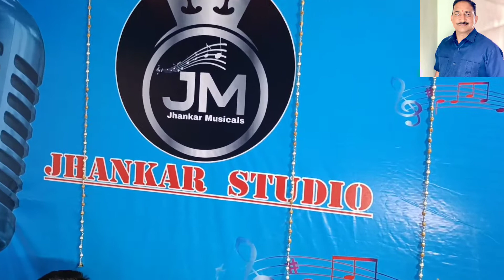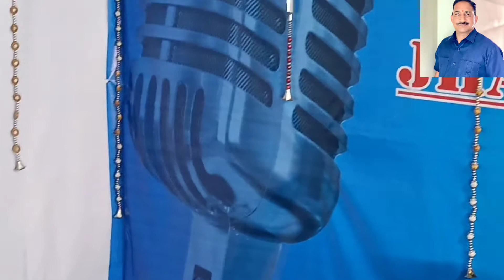मदन शर्मा, शोघी वाले का गाया हुआ बहुत ही मधुर एक और भजन ll आप इसे जरूर सुने ll पहाड़ी लोक संस्कृति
हिमाचल प्रदेश देवी देवताओं का प्रदेश है l असंख्य प्रकार के देवी देवता इस प्रदेश में वास करते है इसी लिए इस प्रदेश को देवी देवताओं का प्रदेश कहा जाता है l हिमाचल प्रदेश में अनेक उत्सब, त्योहार और मेलों का आयोजन किया जाता है, सभी उत्सब, त्यौहार तथा मेले किसी न किसी देवता को समर्पित होते हैं अथवा किसी न किसी याद में मनाये जाते है l हिमाचल प्रदेश में कई मेलों में पशु वली का प्रचलन था l वली का अर्थ है वलिदान l मेले के दौरान हिमाचल प्रदेश में किसी न किसी पशु अथवा जानवर की वली दी जाती थी किन्तु किसी भी निर्दोष की हत्या महा पाप है, इसी को मध्य नजर रखते हुए प्रदेश सरकार और माननीय न्यायालय द्वारा इस पशु तथा जानवर की वलि देने पर रोक लगा डी गई l आज हिमाचल प्रदेश में किसी भी मेले अथवा उत्सब में जानवर की वली नहीं दी जाती l इस प्रकार इस धार्मिक प्रदेश में पशु तथा नर वली का अन्त हुआ l

               हिमाचल प्रदेश अपनी संस्कृति के लिए दुनिआ भर में प्रसिद्ध है l हिमाचल प्रदेश के सभी जिलों का अपना अपना लोकनृत्य तथा अपनी अपनी वेश भूषा है l हिमाचल प्रदेश के कलाकार दुनिआ भर में अपनी कला का का जादू विखेरने के लिए जाते हैं और वाहवाही लूटते हैं l नाटी और गिदे के लिए हिमाचल प्रदेश अलग ही तरह क़ी पहचान बनाए है l हिमाचल प्रदेश क़ी माला नाटी विश्व भर में प्रसिद्ध है l

हिमाचल प्रदेश में करियाला बहुत प्रसिद्ध है और यह मनोकामना पूरी होने व खुशी में अपने घर में करवाया जाता है, पुराने जमाने में यह लोगों के मनोरंजन का साधन भी हुआ करता तथा, किन्तु करियाला आज भी बहुत ही प्रसिद्ध है और लोग इसे पूरी रात देखते हैं

सोलन का गिद्दा दुनियां भर में प्रसिद्ध है ll पहले नाटी और फिर गिदे पर नाचती बीशा क़ी लड़कियां, वायरल
जिला सोलन का गिद्दा पूरी दुनियां में प्रसिद्ध है शादी हो या कोई अन्य ख़ुशी का कार्यक्रम, सोलन क़ी महिलाएं और यूवतियाँ गिदा जरूर नाचती है l

मेले भी हिमाचल प्रदेश की संस्कृति में चार चाँद लगा देते हैं l हिमाचल के प्रत्येक जिले में कोई न कोई मेला जरूर मनाया जाता है ईन मेलों में कुछ मेले राष्ट्रीय स्तर के कुछ मेले राज्य स्तर के तथा कुछ मेले जिला और खंड स्तर के हैं l इन मेलों का इतिहास बहुत ही पुराना है
लेटेस्ट फेयर

इसी प्रकार हिमाचल प्रदेश में अनेक त्यौहार मनाये जाते हैं इनमे दिवाली, दशहरा, होली और वैसाखी विशेष रूप से मनाये जाते हैं l वैसे तो हिमाचल प्रदेश में कई न कोई त्यौहार हर महीने ही मनाया जाता है l हिमाचल प्रदेश के अधिकतर जिलों मैं रामलीला होती है l

ढ़ोल नगाड़ा और शहनाई हिमाचल प्रदेश के मुख्य वाद्य यन्त्र हैं इसके इलावा बीन और ढ़ोल भी यंहा बजाया जाता है l हिमाचल प्रदेश के हर जिले की अलग अलग वेश भूषा और पहरावा है और अलग अलग बोलियां हैं l कुर्ता और पायजामा पुरषोंँ का तथा सलवार कुर्ता महिलाओं का पहरावा है l

हिमाचल प्रदेश में अनेक देवी देवताओ के मन्दिर हैं और इन मंदिरों में अनेक देवी देवता वास करते हैं l हिमाचल के लोगों पर देवी देवताओं की असीम कृपा है व लोग भी इन सभी देवी और देवताओं पर बड़ा विश्वास करते हैं l हिमाचल के मण्डी जिला को छोटी कांशी के नाम से जाना जाता है l

हिमाचल ओरदेश साग सब्जियों के लिए भी बहुत प्रसिद्ध है अनेक प्रकार की सब्जियां और फल हिमाचल प्रदेश में उगाये जाते हैं l सेब के लिए हिमाचल प्रदेश दुनियां भर में प्रसिद्ध है l हिमाचल से सेब अन्य राज्यों में भेजा जाता है l हिमाचल प्रदेश अदरक और लहसून के लिए दुनिआ भर में प्रसिद्ध है ll

यदि आपको मेरा ये प्रयास अच्छा लगा हो तो आप मेरे चैनल को subscribe करें तथा मेरी वीडियो को लाइक और share करें l आप मेरी वीडियो पर comment जरूर करें l यदि आप मुझ से सम्पर्क करना चाहते हैं तो मेरे मोबाइल नम्बर 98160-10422 पर कॉल करें या मुझे मैसेज करें l